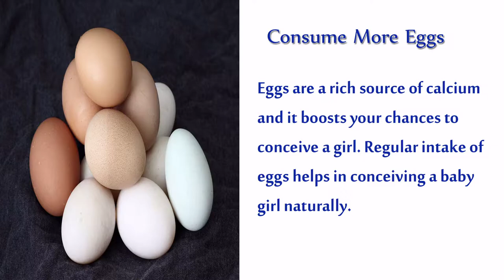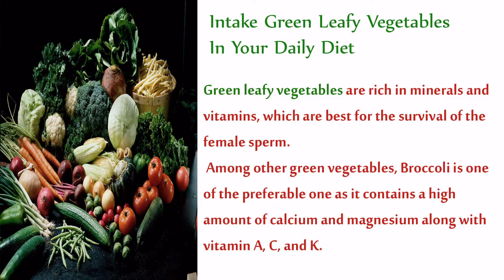Diet Plan To Conceive A Baby Girl